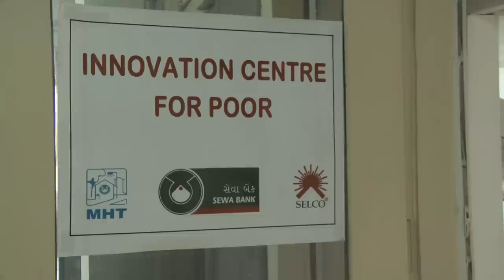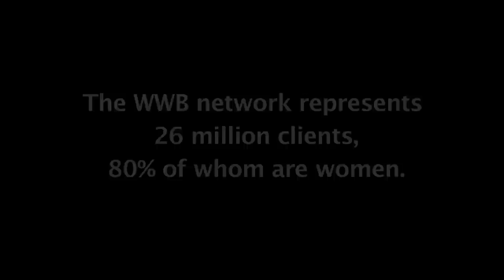Women's World Banking: Building a Better Future for Women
This video, created by The Microlending Film Project and featured at Women's World Banking International Women's Day Breakfast on March 8, 2012, highlights our commitment to sustainability. The powerful short features the following influential women:

Mary Ellen Iskenderian, President and CEO (WWB)
Jennifer Riria, Founder (Kenya Women Finance Trust) and Chair (WWB)
Ela Bhatt, Founder (SEWA Bank) and Co-founder (WWB)

WWB's vision reflects sustainability at three levels  - for the 26 million clients of the WWB network members and their families, for the 39 financial institutions that make up the WWB network and for the economy and society as a whole.  And we see women -- as innovators, as clients, as leaders -- to be the key to achieving all three levels of sustainability.